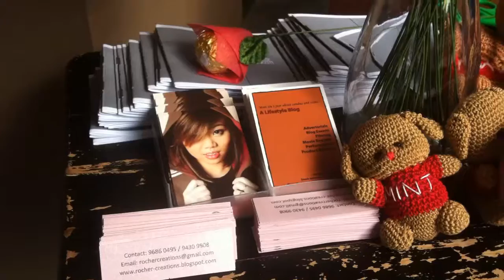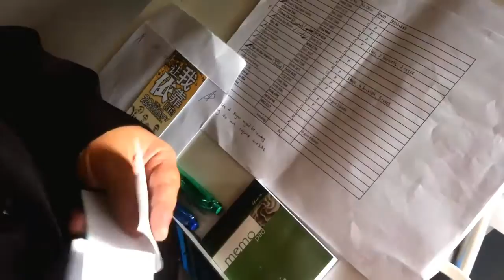让我依靠 LIVE! - #6 依靠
歌词：
我们真心的守护一个梦
我想你有没有遵守
我们的承诺
每年的今天一起度过

你的诚意我刻印在心中
你的歌声像细细微风
轻轻敲在风铃叮叮的响
我好心动

Chorus:
闭上眼睛感受
你给我的紧紧拥抱
我躺在你的胸怀睡着
露出了微笑

请你让我依靠
你的双手紧紧给我抓牢
你要陪我到天涯海角
跟我一起烦恼
和我厮守到老
感受爱的美好 (感受爱的好)

戒不掉我从背后将你抱
夜晚还得哄我睡觉
精疲力尽的你总不忘我三餐要温饱

是我错了对你要求太高
再回来给我靠
看你打游戏
是我的爱好我要你知道

好...你可知不知道
没有你的日子
天天有多难熬
我...需要你来依靠
不管别人有多好
我就喜欢在你怀里撒娇